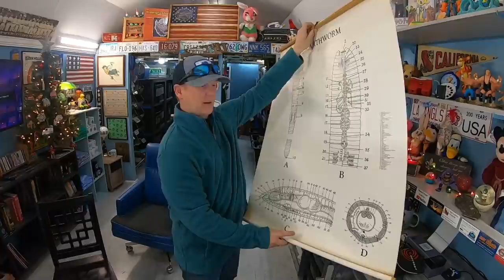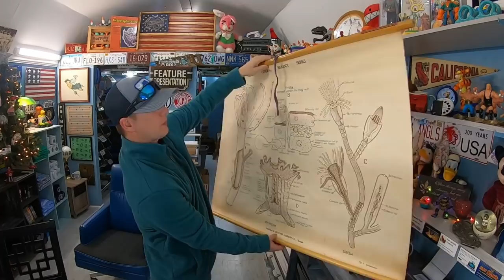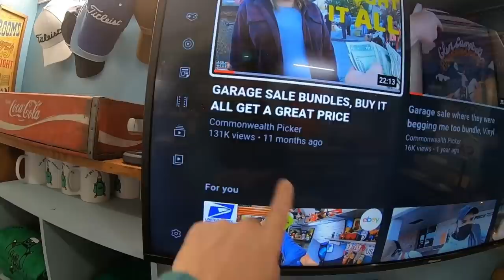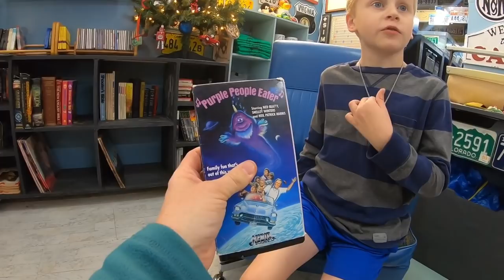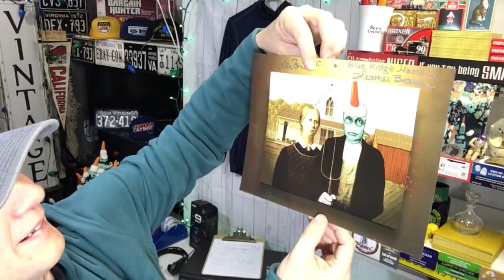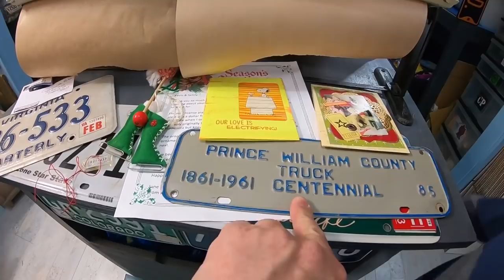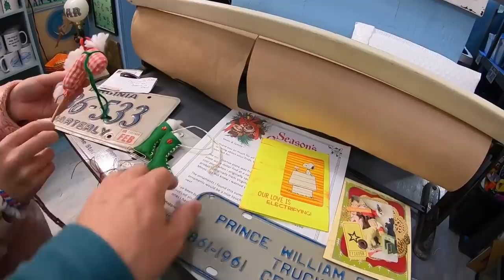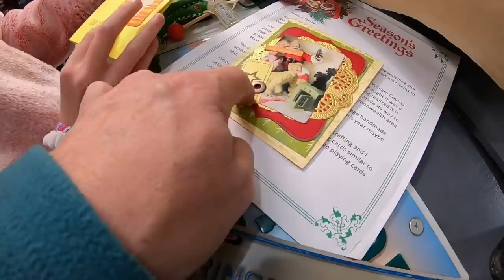This Could Change eBay in a Big Way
This could change eBay in a big way. This Could be an eBay Game Changer

36 rolls of tape
36 rolls of tape
440 lbs scale from Accuteck
500 4x7 Craft Bubble Mailers
Scotty Peeler
8x6x4 Boxes
4x4x6 Boxes
4X4X4 boxes